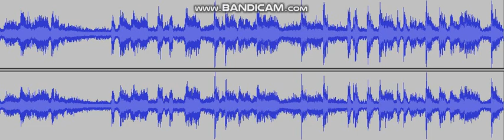Canadian Pacific Royal Hudson 2860 Quilling Whistle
This Is The Quilling Whistle For Canadian Pacific Royal Hudson 2860. Enjoy!

Please Follow (@biello_chris) On Twitter!

Please Follow (cbiello007) On Instagram!

Please Add (cbiello007) On Snapchat!

Please Follow (@cbproductions#) On TikTok!

Please Follow/Friend (ChrisGaming977) On ROBLOX

ChrisBielloProductions